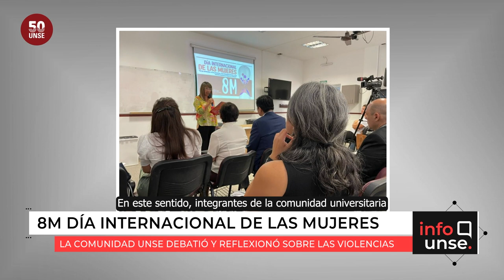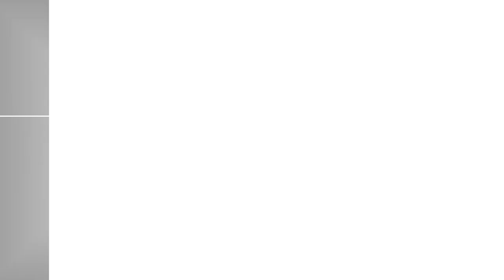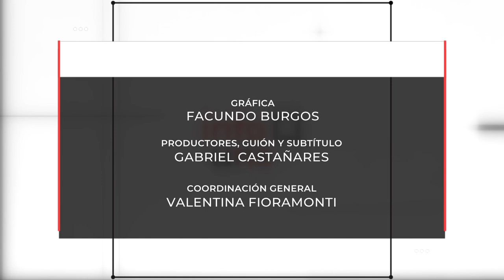INFO UNSE 10/03/2023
Hoy compartimos información sobre:

🔹 Jornada de debate y reflexión en el marco del Día Internacional de las Mujeres.

🔹 Reconocimiento a la Diputada Nora Beatriz Mercado por su trayectoria social, política, educativa y cultural.

🔹 Inicio del Ciclo Lectivo 2023 en la Escuela de Agricultura, Ganadería y Granja.

🔹 Firma de un Convenio Marco y un Convenio Específico entre la UNSE, el Colegio de Abogados de Santiago del Estero y el Instituto Nacional Contra la Discriminación, la Xenofobia y el Racismo (Inadi).